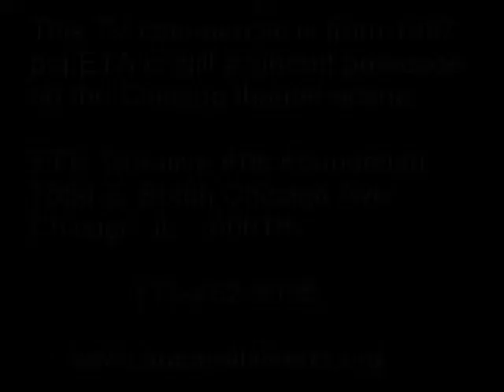Chicago's ETA CREATIVE ARTS Theater - a 1987 TV commercial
Abena Joan Brown (the narrator of this video) is the co-founder and former president of ETA. Her dedicated involvement spans more than 40 years.

TheMotionDevotion
MISSION STATEMENT: Educate, Entertain, Inspire